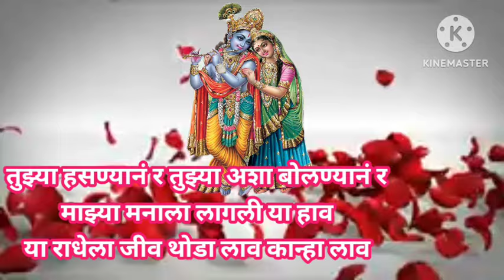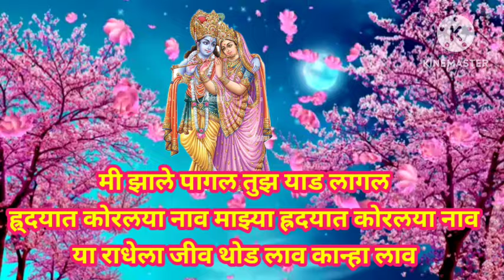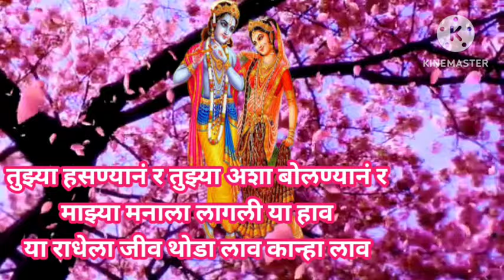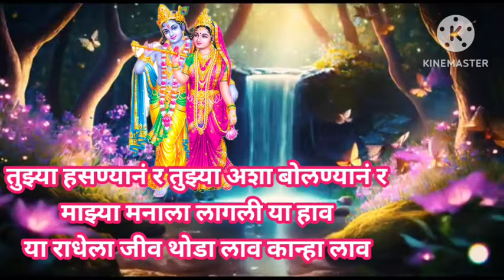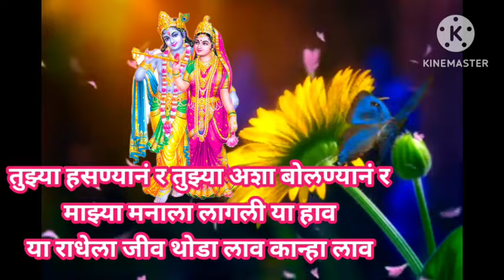बघाच हो गवळण हि तुझ्या हसण्यानं र तुझ्या अशा बोलण्यानं र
राधाकृष्ण मुरलीधर मोहन मुरारी घनशाम लडू गोपाळ गिरीधारी बासुरी वाला देवकीनंदन वासुदेव नंदन कान्हा कृष्ण हरी @anandigav-shaharvlog